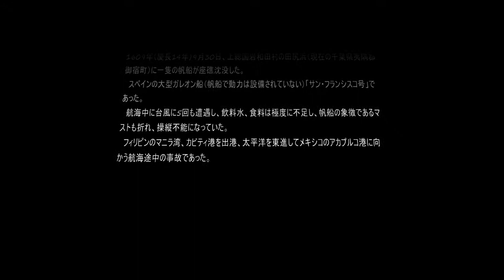400年前の忘れ去られた歴史美談 「白沙の会」会長大野興風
文 「白沙の会」会長大野興風　1609年（慶長14年）9月30日、上総国岩和田村の田尻浜（現在の千葉県夷隅郡御宿町）に一隻の帆船が座礁沈没した。
　スペインの大型ガレオン船（帆船で動力は設備されていない）「サン・フランシスコ号」であった。
　航海中に台風に5回も遭遇し、飲料水、食料は極度に不足し、帆船の象徴であるマストも折れ、操縦不能になっていた。
　フィリピンのマニラ湾、カビティ港を出港、太平洋を東進してメキシコのアカプルコ港に向かう航海途中の事故であった。